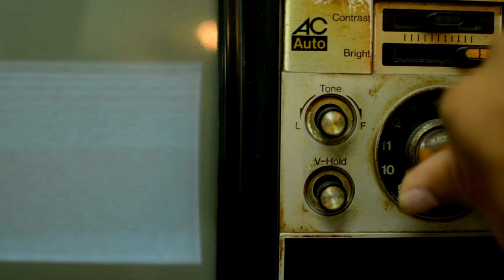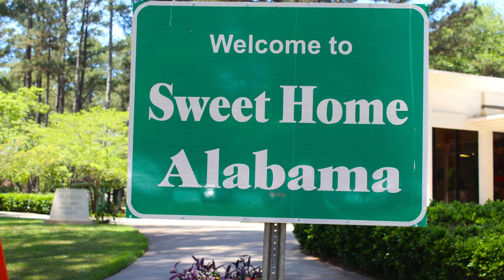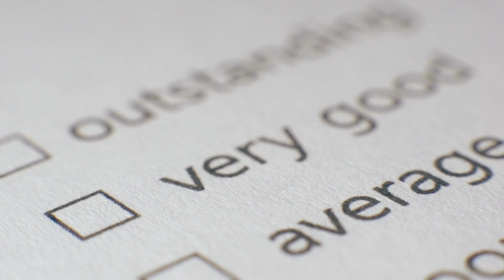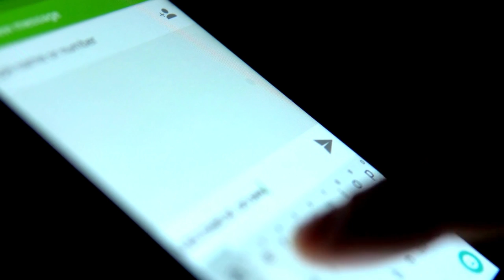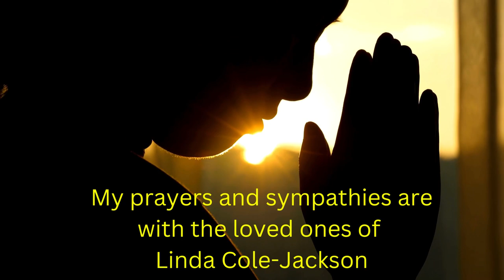The Dark Moment That Shattered a Family: Husband Caught in the Act| The Linda Jackson Story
Welcome To Evil Uncovered

In this gripping and emotional documentary, we delve into the heart-wrenching story of Linda Cole Jackson, a Mother who made the ultimate sacrifice for her daughter. As we unravel this tragic tale, we also explore the aftermath and nightmare her Daughter had to endure. Through court documents we piece together the story of love, loss and the unbreakable bond between a mother and her child. Join us as we pay tribute to Linda's courage and strength, and learn how her daughter has found the resilience to move forward in the face of unimaginable pain. Don't miss this powerful and inspiring journey of hope, healing, and the true meaning of a mother's love.

She Was K!lled By Her Mother : The Nahla Miller Story